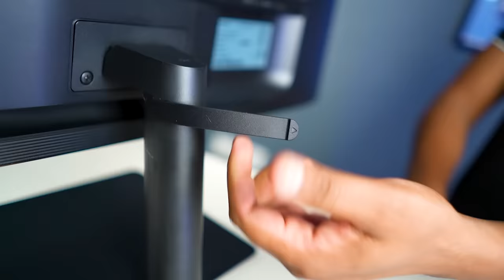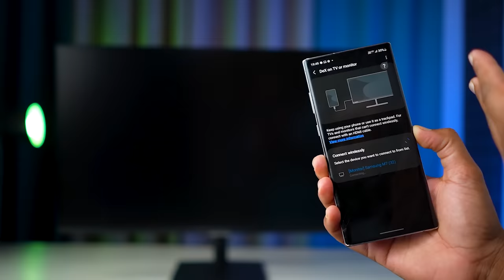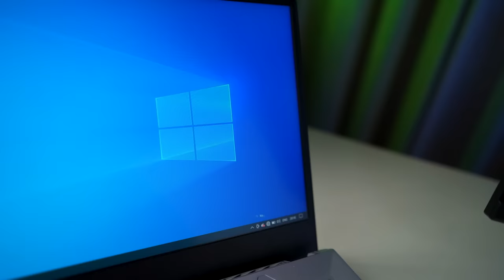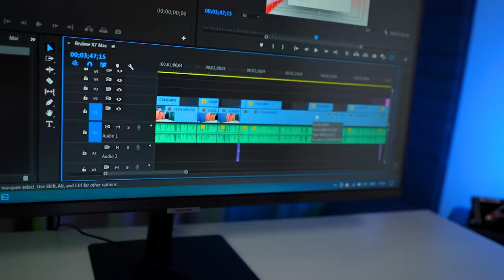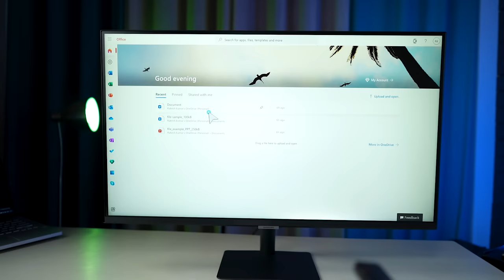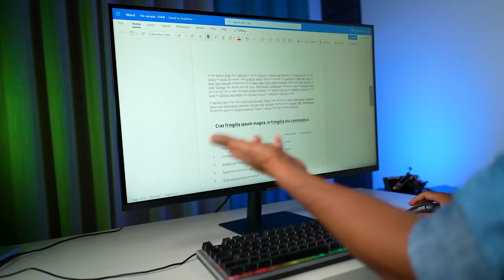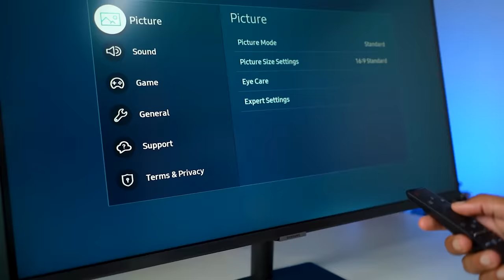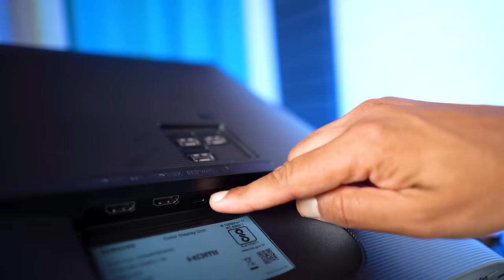This is Samsung 4K Smart Monitor With Unique Features !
This is Smart Monitor 4K M7  32" from Samsung. This monitor comes with some unique features like it works without PC as well as smart TV.
This is my overview about this monitor.

Starting Price : 27" / Rs25000 onwards
For more info and price
Check via amazon